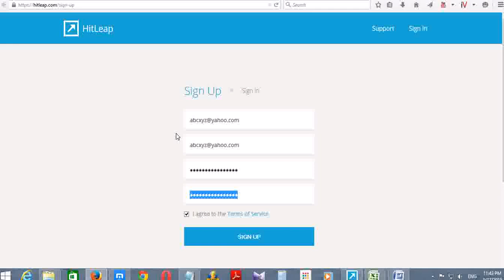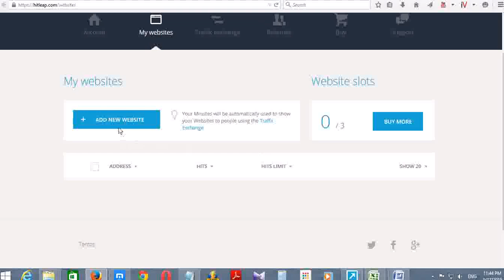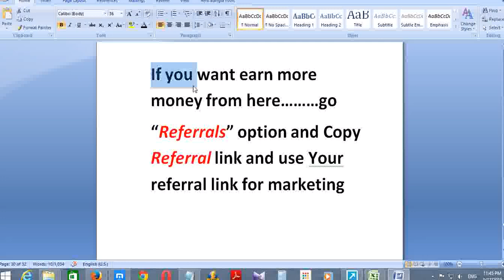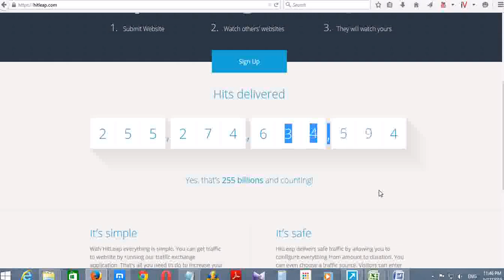How to Work with Hitleap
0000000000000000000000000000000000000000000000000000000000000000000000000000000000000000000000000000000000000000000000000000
Premium account:
10,000 Minutes - 60,000 hits = $9
25,000 Minutes - 150,000 hits = $19
50,000 Minutes - 300,000 hits = $35
100,000 Minutes - 600,000 hits = $65
250,000 Minutes - 1,500,000 hits = $170
500,000 Minutes - 3,000,000 hits = $310
1,000,000 Minutes - 6,000,000 hits = $590
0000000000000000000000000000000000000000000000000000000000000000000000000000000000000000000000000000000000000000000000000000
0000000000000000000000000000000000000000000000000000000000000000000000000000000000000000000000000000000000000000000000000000